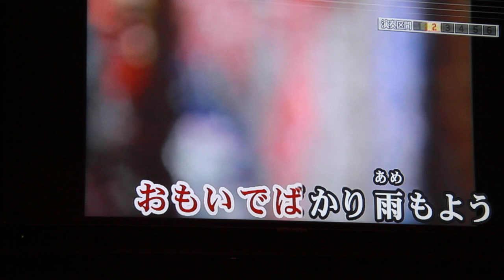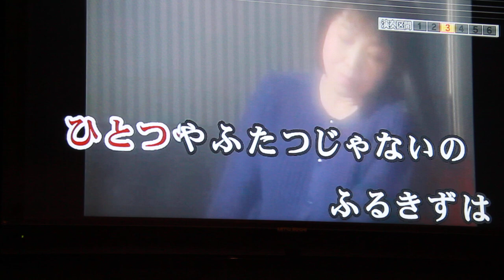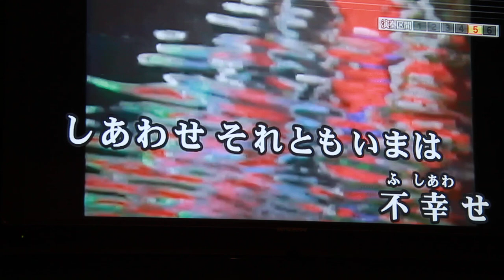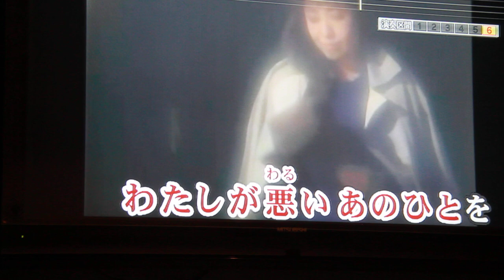大阪しぐれ 昭和の歌姫 長崎良子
大阪しぐれ　カバー　昭和の歌姫　　長崎良子